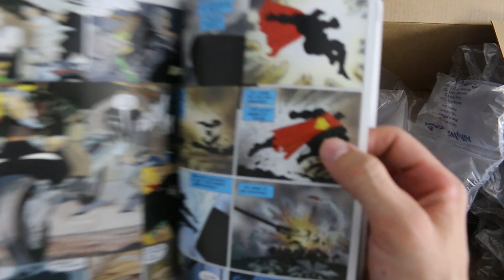Batman Comics Unboxing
In which I unbox things I wasn't allowed to have growing up, including The Dark Knight Returns, Batman Year One and an action figure.

I’m a motivational speaker. I will speak anywhere in the world. Including where you live. Your school/convention/business can invite me to speak